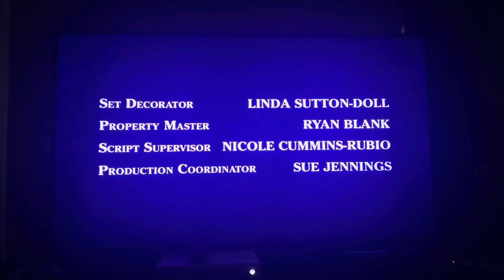The Mark Gordon Company/Touchstone Television